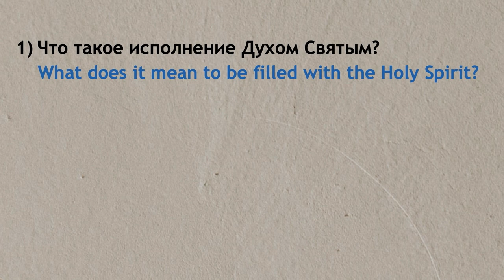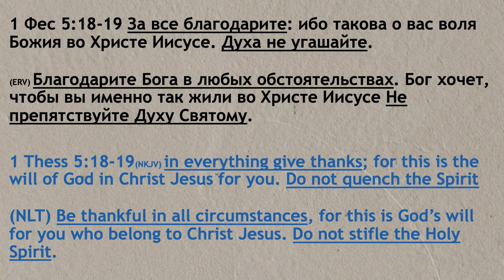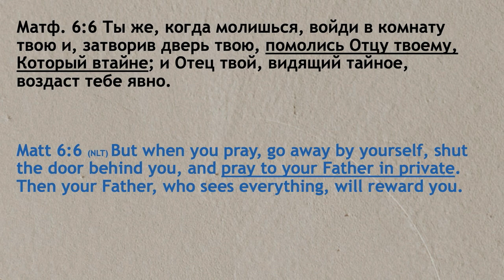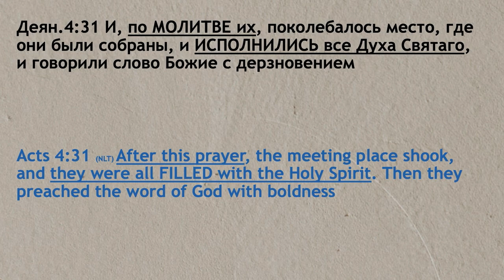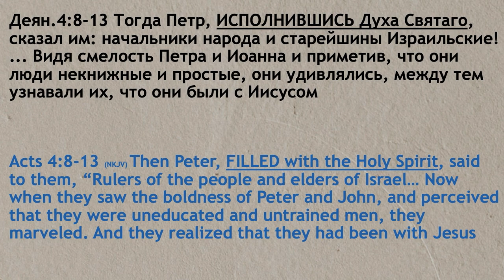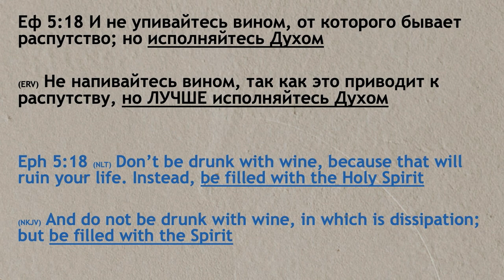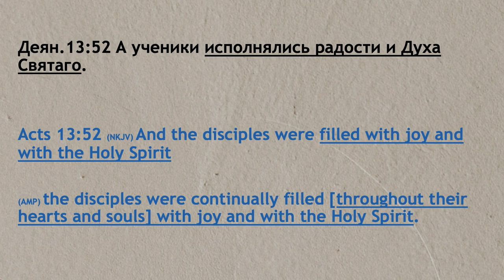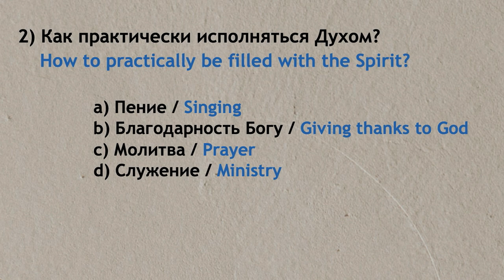Как исполняться Духом Святым? часть 3 - Богдан Бондаренко